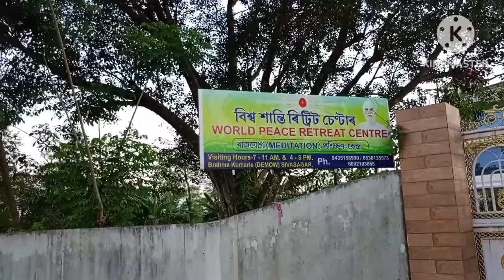My Second Vlog || Mera Dusra Video||🇮🇳Vlogs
Mera Dusra video
mera second vlog
Mera second video
mere video viral